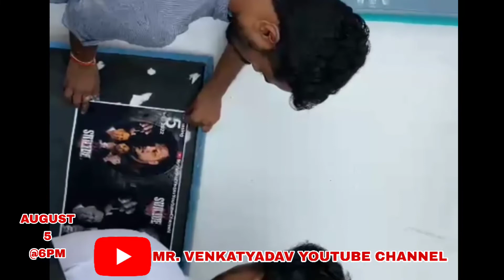VISHWA NARAYANA COLLEGE ADONI | SUICIDE MOVIE POSTER LAUNCH | VENKATYADAV